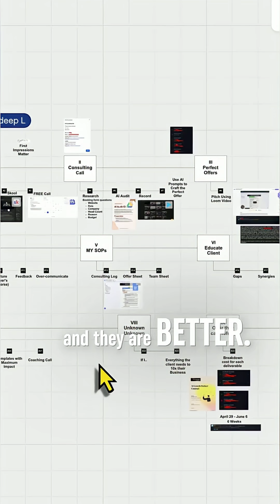How I Close 70% of Proposals With 1 Free Tool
Most agencies take 2 days to send proposals.
I send mine in 2 hours. And they close better.

The secret? I don’t use my words. I use the client’s words.
Fathom records my calls, highlights pain points, and lets me search them later.

Example: 6 weeks after a call, I searched “biggest challenge.” Found a 10-second line. Used it in my proposal.
Client said: “It’s like you read our mind.”
Result? $132K signed.

Competitors take notes by hand and miss 80%.
I listen 100% and capture everything.
Best part? Fathom is free.
This is Day 1 of 30 Tools in 30 Days for AI agencies.